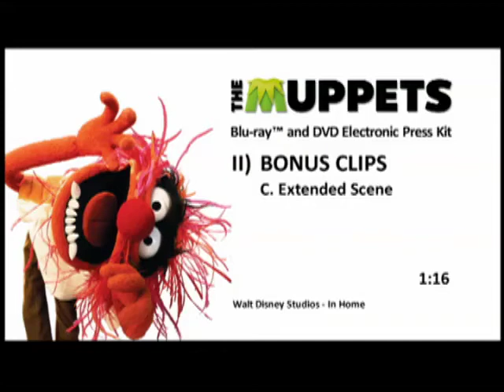The Muppets DVD - Extended Scenes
Available in the Wocka Wocka Value Pack - In stores March 20